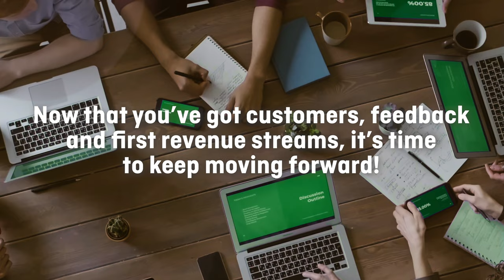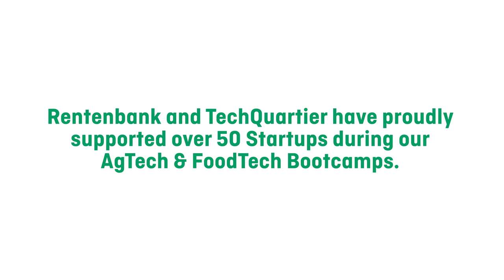Introducing Rentenbank and TechQuartier's new Agtech and FoodTech Founders Program!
For the last 5 years, the Growth Alliance Startup program at Techquartier has brought in over 50 Startups. Now we're expanding our program into 4 phases, providing trainings, workshops and the space to work on their business plans, products and strategies with other Startups!

Want to learn more? and see if you fit as a participant!